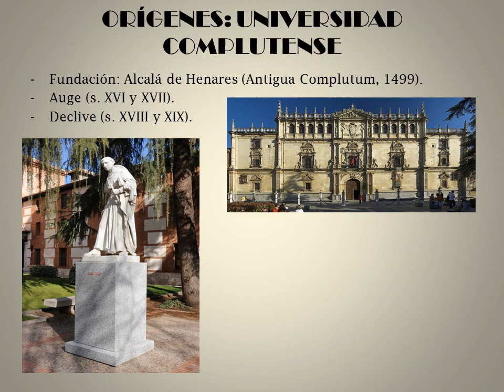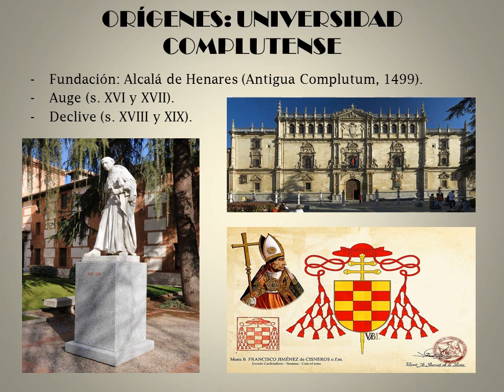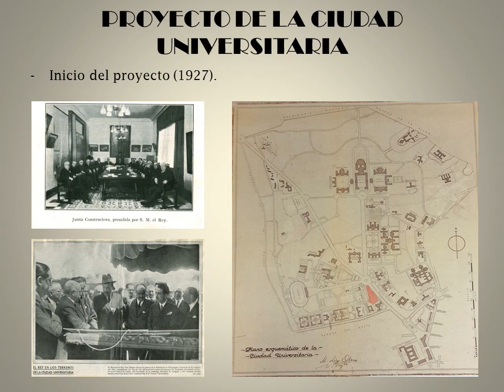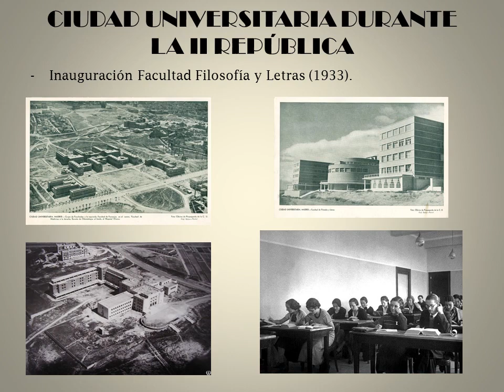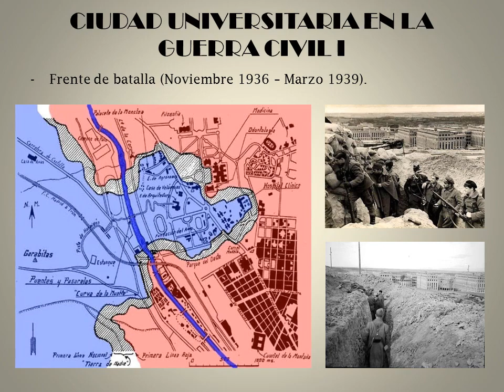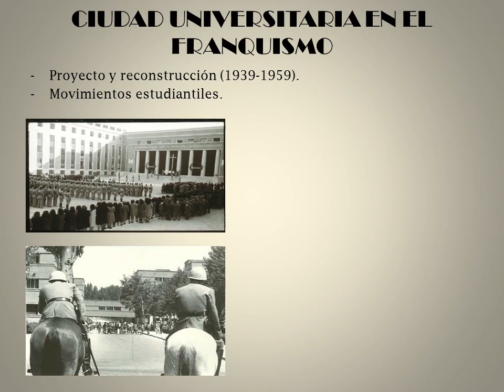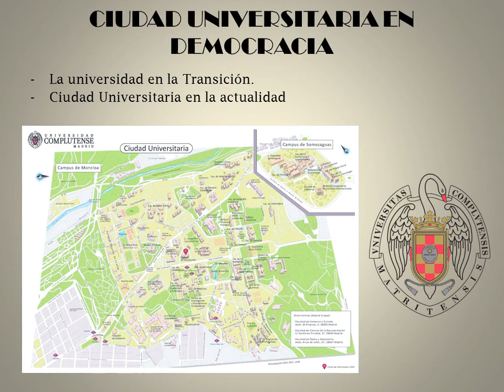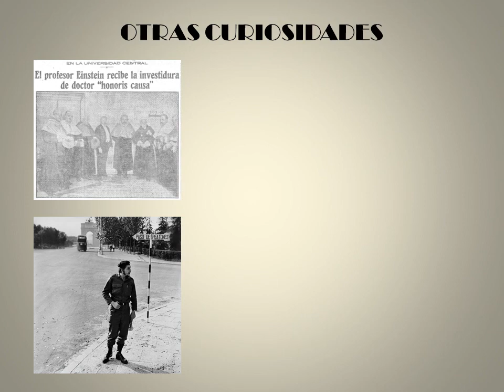CIUDAD UNIVERSITARIA PARTE I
Vamos a hacer un recorrido por la Ciudad Universitaria; en esta primera entrega conoceremos sus orígenes, su historia.